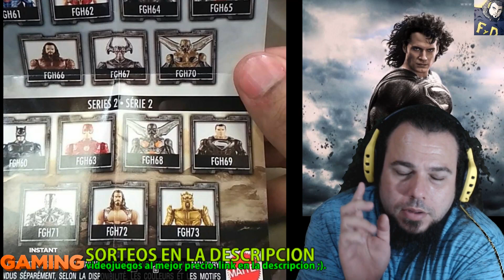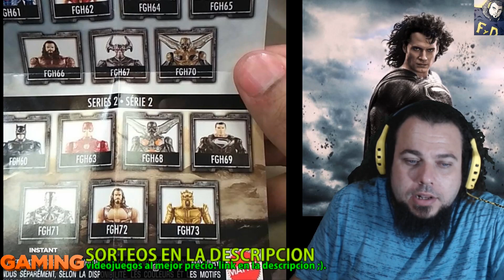SUPERMAN BLACK SUIT! - JUSTICE LEAGUE REVELADO EN LINEA DE JUGUETES- TRAJE NEGRO